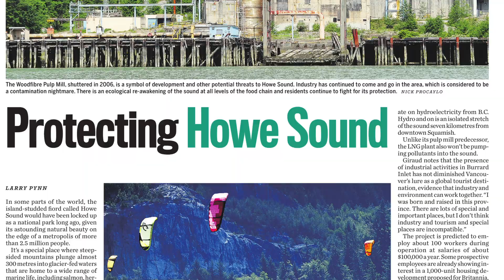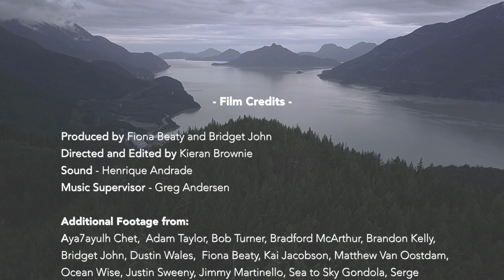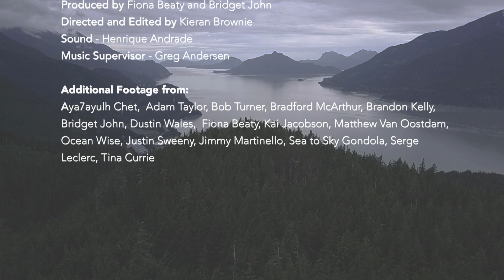Howe Sound/Átl’ḵa7tsem Marine Stewardship Initiative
This movie showcases the Marine Stewardship Initiative's (previously Marine Reference Guide) goals, accomplishments, and team from 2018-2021. The movie was produced to celebrate World Oceans Day 2021. The Initiative is a project on MakeWay's Shared Platform.

To learn more about the Marine Stewardship Initiative please visit our

Update: In January 2022, the Marine Reference Guide changed its name to Howe Sound/Átl’ḵa7tsem Marine Stewardship Initiative. The Marine Reference Guide map is now a product of the Marine Stewardship Initiative.